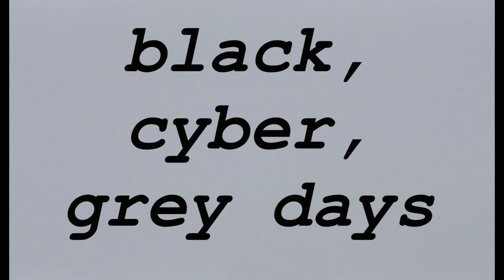the roaring inferno - black, cyber, grey days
Facebook Paperback